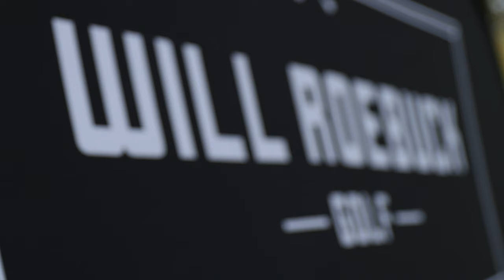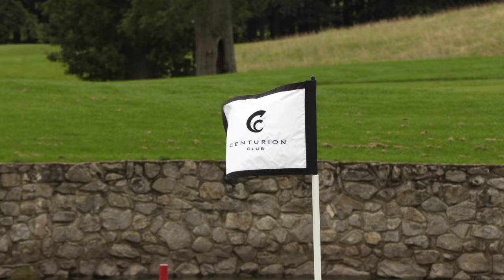The Centurion Invitational 2020 Highlights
An corporate golf event hosted by Will Roebuck at the exclusive Centurion Club near St Albans, Herts.